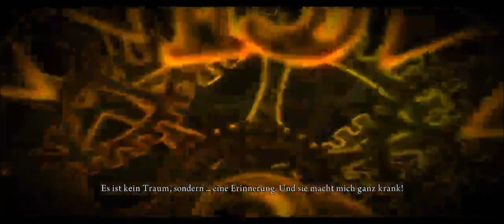Let's Play Alice Madness Returns #001 (BLIND) HD German - Ein kleiner Einkaufsbummel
Let's Play Alice: Madness Returns, eine düstere Fortsetzung von American McGee's Alice und der eigentlichen Handlung von Alice im Wunderland aus dem Hause Electronic Arts... Jegliche Verbesserungsvorschläge und KONSTRUKTIVE Kritik gerne in die Kommentare.
Falls du Lust hast, das Spiel selber zu spielen, tu dir keinen zwang an, kauf es dir und zieh es durch.